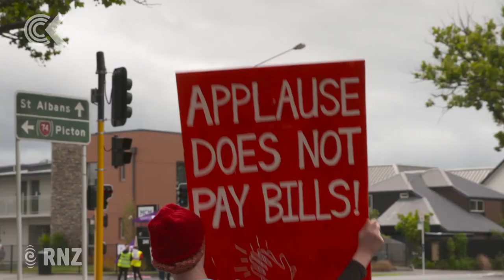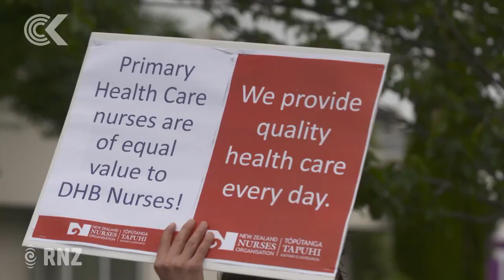Primary healthcare nurses urge pay parity with DHB nurses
Some of the nurses at the front line of the battle against Covid-19 have gone on strike today.

Thousands of nurses and workers across 500 primary health care facilities downed tools, demanding pay parity with their District Health Board counterparts.

Eva Corlett reports.